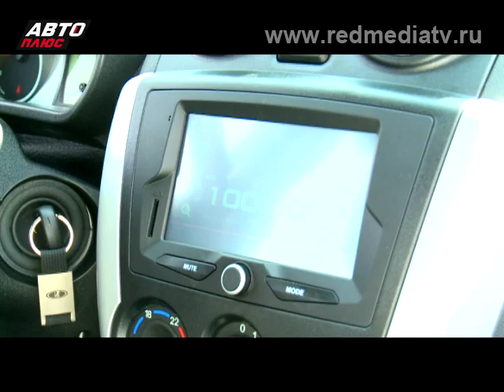Наши Tесты | 2014 | Lada Granta LiftBack